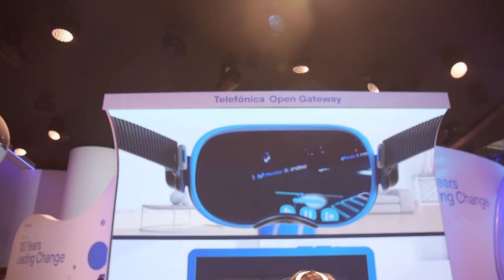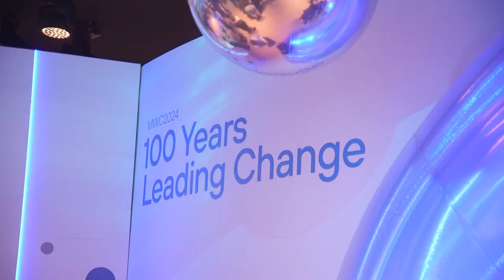Realidad aumentada y videojuegos con experiencia táctil, novedades de Telefónica en el MWC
Los aficionados del deporte van a poder vivirlo como nunca antes lo habían hecho. Telefónica ha incorporado la realidad aumentada en un partido real de baloncesto. Mediante unas gafas de realidad virtual, los seguidores podrán acceder a estadísticas, volver a ver jugadas y tener una visión 360 de la cancha. Esta es una de las propuestas que la compañía ha presentado en el MWC. Se trata de Teléfonica Open Gateway, una nueva experiencia que revoluciona las capacidades de la red. Los videojuegos entran en una nueva dimensión gracias a la tecnología. A la vista y el oído, ahora hay que sumar el sentido del tacto. Los apasionados de los juegos virtuales van a poder sentir el impacto de una pelota en su propio cuerpo. Telefónica Edge Haptic Arena es una experiencia que une realidad extendida, 5G y las ventajas del Edge y la tecnología háptica. Telefónica también ha presentado soluciones tecnológicas para un proceso industrial automatizado, digitalizado y securizado. Smart Industry:Leading the changing es la demostración que la compañía ha presentado en el MWC en la que un brazo robótico a través de un proceso automatizado de impresión es capaz de serigrafiar madera. Telefónica celebra este año su centenario y el MWC ha supuesto el pistoletazo de salida de sus actos conmemorativos.